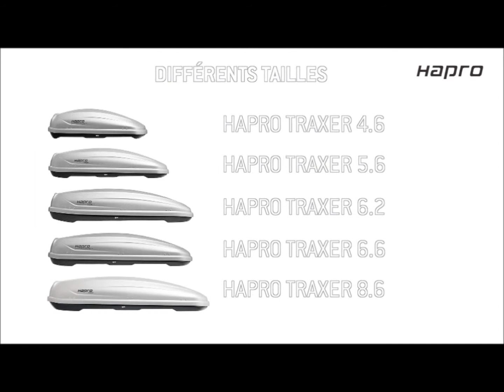Hapro Traxer Coffre de toit product movie pf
Le Traxer de Hapro est un coffre de toit spacieux et élégant conçu pour les excursions entreprenantes et aventureuses avec toute la famille. Le modèle est robuste, très fiable, et offre un espace de rangement sécurisé pour tous vos bagages. Le Traxer est fabriqué avec des matériaux durables et modernes. Un investissement de grande valeur pour voyager sans souci et en toute sécurité.